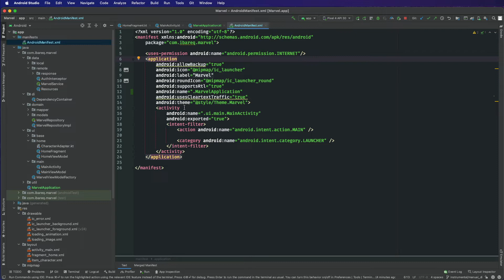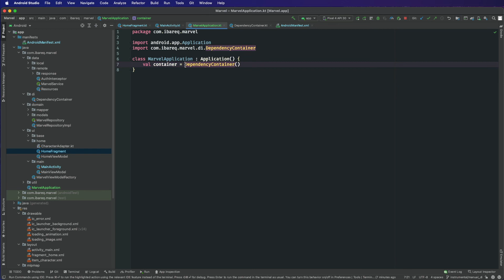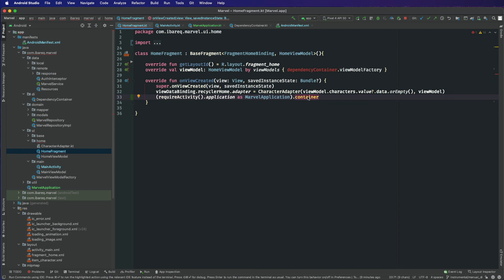0301 Application Entry Point